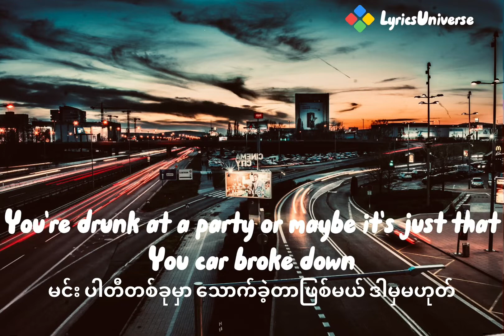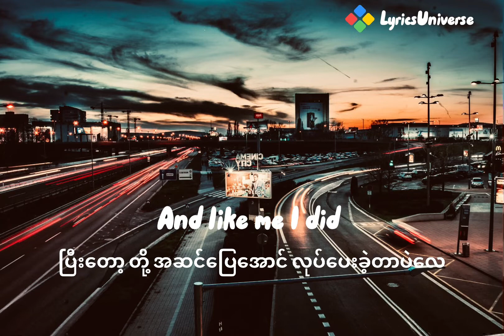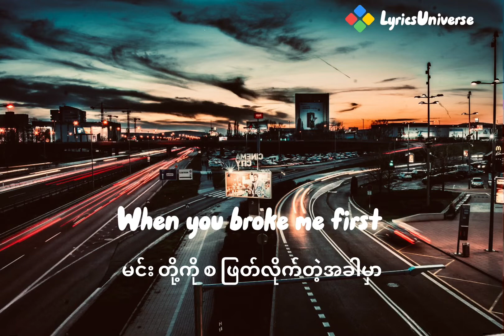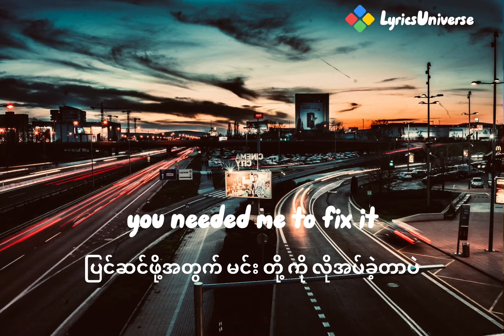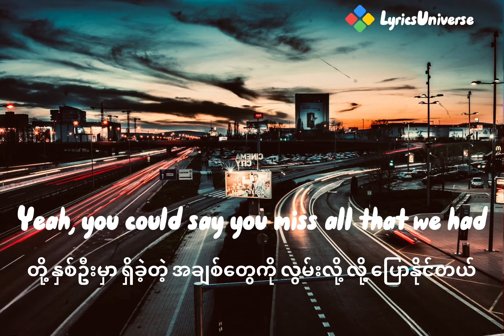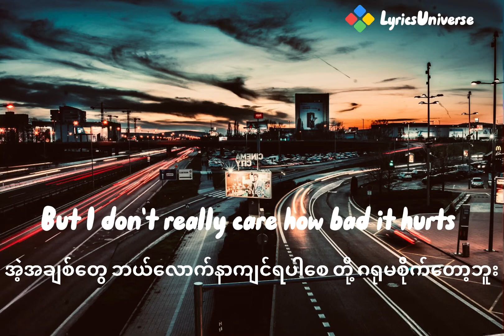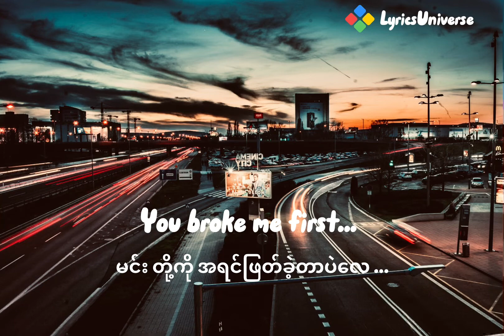You Broke Me First - Tate McRae ( Lyrics ) (mmsub)